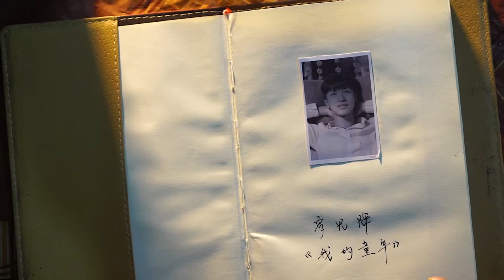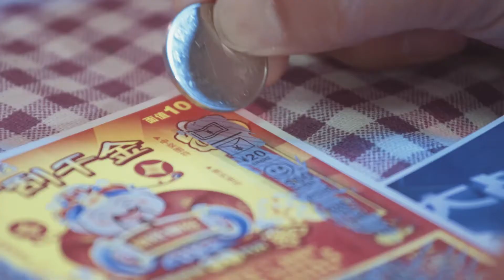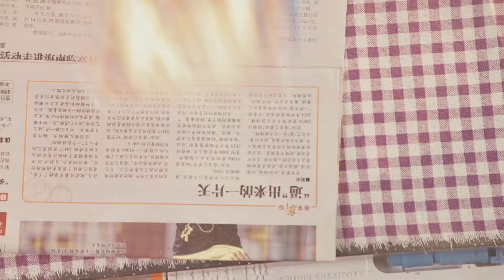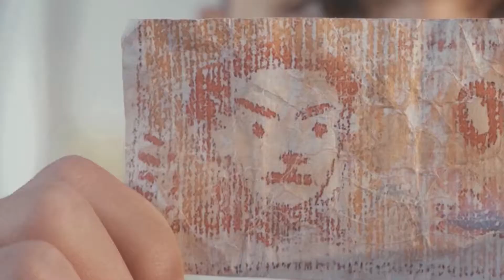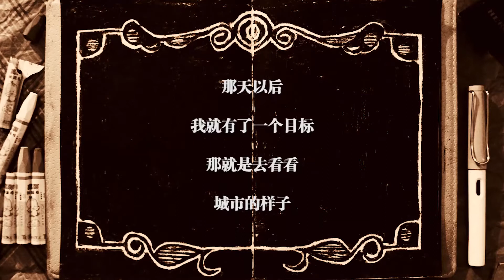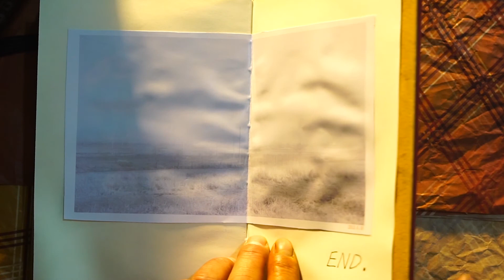《一打废纸》 Papier monnaie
18’16 un film de  张浩洋
Wuda fait son ciné 2018